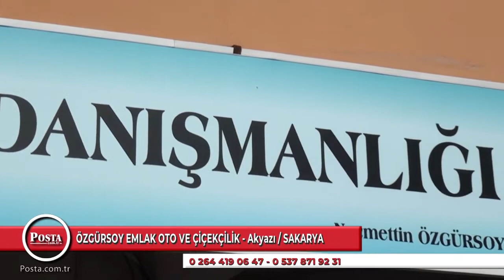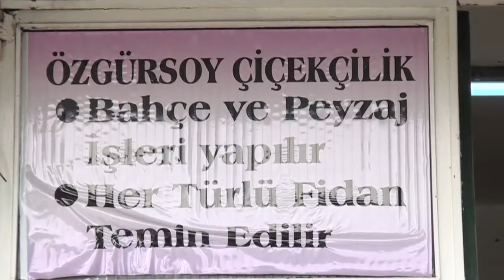ÖZGÜRSOY EMLAK OTO VE ÇİÇEKÇİLİK - AKYAZI / SAKARYA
İçinde bir çok sektör bulunduran bir firmaya Posta Kobi Özel olarak konuk olduk. Sakarya Akyazıda faaliyet gösteren Özgürsoy Emlak Oto Çiçekçilik firması bölgede sektöründe öncü firmalardan biri. Firma sahibi olan Necmettin Özgürsoy, gayrimenkul danışmanlığı sektöründe uzman kişilerden almış olduğu eğitimden sonra bu sektöre atıldığını belirtti. Daire satımları dışında ağırlıklı olarak tarla ve arsa satımları da mevcut. Ve sera işlerine merakından dolayı çiçekçiliği de eklemiştir. Necmettin beyin maddiyattan önce müşteri güveni ve müşteri memnuniyetini kendine esas kılmıştır